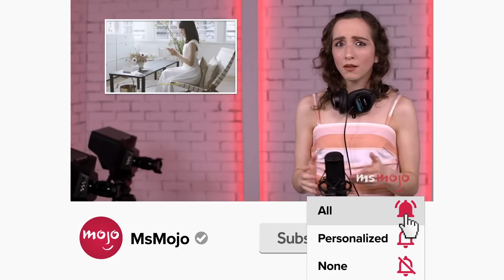Top 20 Times Talk Shows Hosts Made Celebrities Uncomfortable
These talk show hosts brought out the celebrity cringe. For this list, we’ll be looking at the most notable moments from talk shows where the host created a visibly uncomfortable situation for their famous interviewee. Our countdown includes Jimmy Kimmel & Joaquin Phoenix, David Letterman & Angelina Jolie, Leno & Judith Light, and more! Which of these made YOU cringe the most?